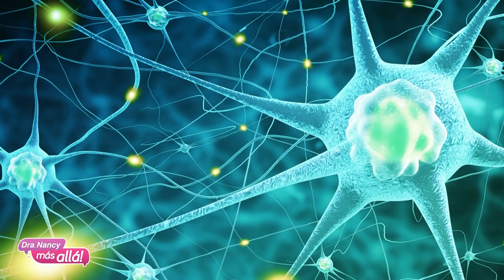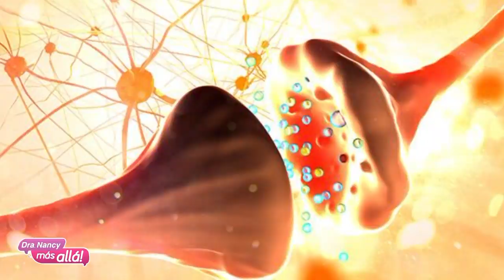Hormonas Bioidénticas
En esta presentación de Dra. Nancy más allá, en Medicina del Futuro, el Dr. Álvaro Skupin habla con la Dra. Nancy sobre  Hormonas Bioidénticas y sus ventajas sobre las hormonas sintéticas. Es una información que ayudará a hombres y mujeres a tomar decisiones para mejorar su salud. ¡No se lo pierda y compártala!